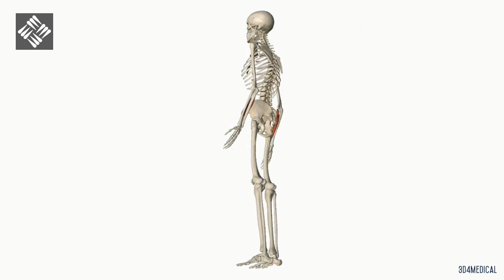Flexor Superficial de los Dedos